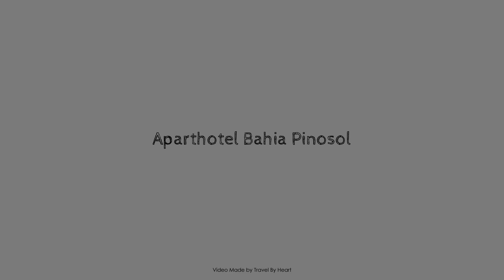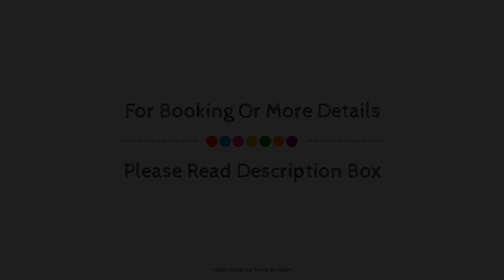Aparthotel Bahia Pinosol, Javea, Spain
About Property:
Set in a prime location of Javea, Aparthotel Bahia Pinosol puts everything the city has to offer just outside your doorstep. The hotel offers a wide range of amenities and perks to ensure you have a great time. Service-minded staff will welcome and guide you at the Aparthotel Bahia Pinosol. Some of the well-appointed guestrooms feature air conditioning, heating, desk, balcony/terrace, telephone. Access to the hotel's fitness center, sauna, outdoor pool, children's playground, garden will further enhance your satisfying stay. Aparthotel Bahia Pinosol combines warm hospitality with a lovely ambiance to make your stay in Javea unforgettable.
Searching For
1. Aparthotel Bahia Pinosol - Javea
2. Aparthotel Bahia Pinosol - Javea Virtual Tour
3. Aparthotel Bahia Pinosol - Javea Rooms
4. Aparthotel Bahia Pinosol - Javea Amenities
5. Aparthotel Bahia Pinosol - Javea Videos
6. Aparthotel Bahia Pinosol - Javea Offers
7. Aparthotel Bahia Pinosol - Javea Deals
Audio Credit:
Track Title: Blank Slate
Artist: VYEN